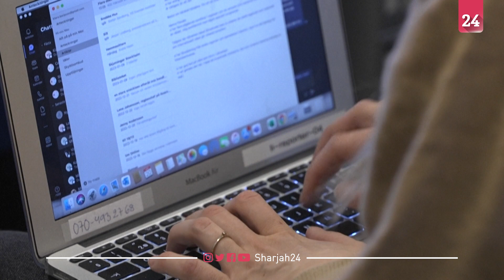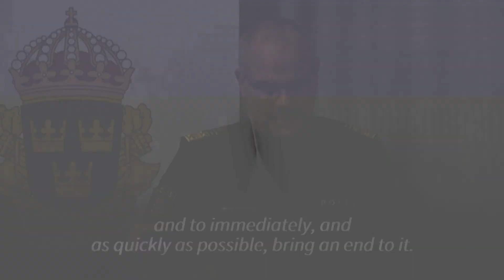Swedish police report surge in serious crime in Stockholm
Stockholm is seeing a surge in serious crime, including shootings and bombings, with the city's interim police chief announcing that a special crisis group will be deployed to try end the violence.
"What we have today is not one conflict, but several conflicts that are going on at the same time" explained police chief Mattias Andersson. Four shootings and three bombings have occurred in the Swedish capital this week, with a total of 21 such incidents and two deaths since December 25.